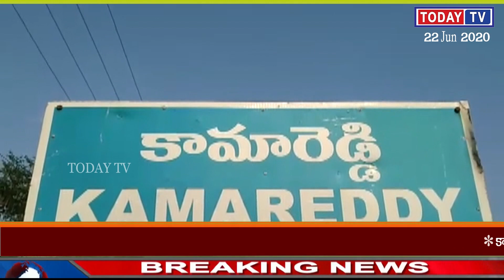TODAYTV కామారెడ్డి జిల్లా లింగం పేట్ మండల కేంద్రం లో కనీస జాగ్రత్తలు పాటించని హోటల్ నిర్వ22-06-2020